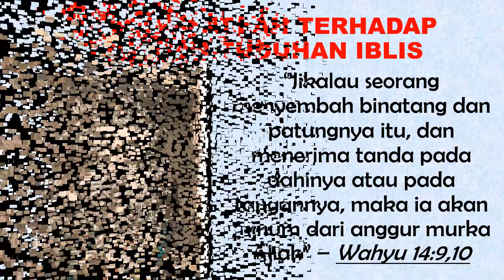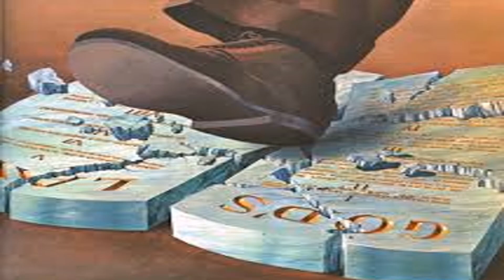Renungan Pagi, 21 November 2020 - RONG GUANG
"PULANG KE RUMAH", oleh Ellen G. White